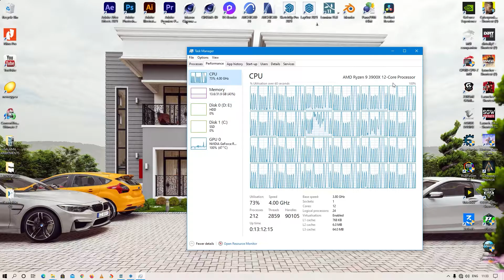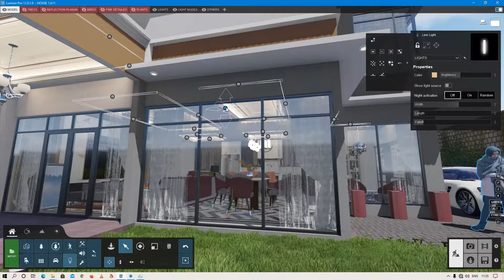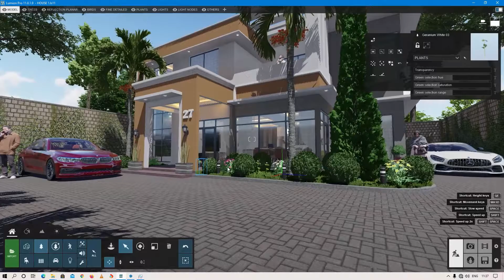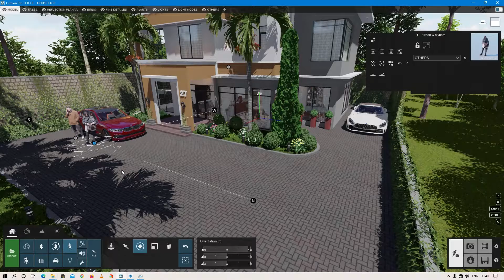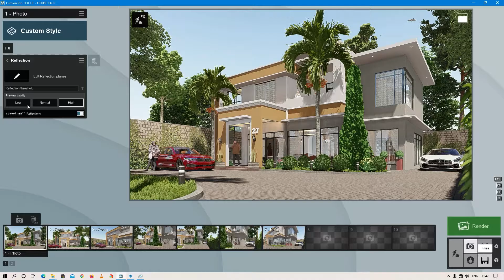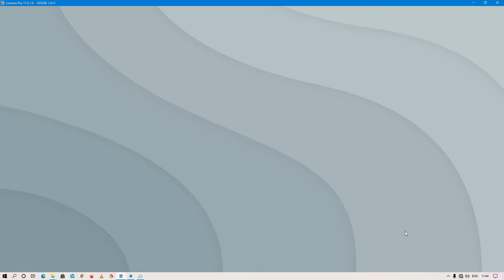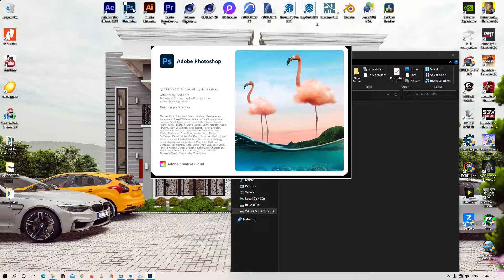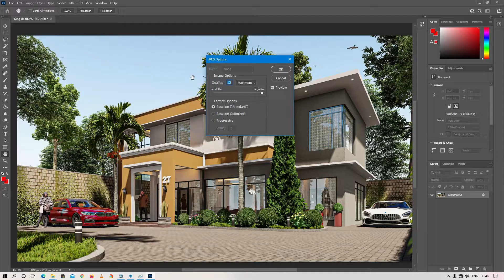LUMION 11 Pro: EXTERIOR RENDERING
Hello everyone! We are back with a new tutorial for amazing realistic photo rendering in Lumion 11.0.1.9 Pro
I have used SketchUp 21 pro and Lumion 11.0.1.9 Pro for modelling and rendering. Furthermore, I used Photoshop 2020
for editing the final render. Turn on to the highest quality to have the best experience.
Use headphones for better audio effects.

My System Specs:
1. MSI MPG X570 Gaming Mother Board.
2. AMD Ryzen 9 3900X, 12 Core processor
3. Aorus RTX 2080 Super, 8GB graphic memory
4. 32GB RAM ( G.SKILL TRIDENT Z RGB SERIES 3600C )

Never hesitate to ask questions and add your comments on how we can get better as I really appreciate your inputs.
WELCOME TO THE UNBUILTUG WORLD.